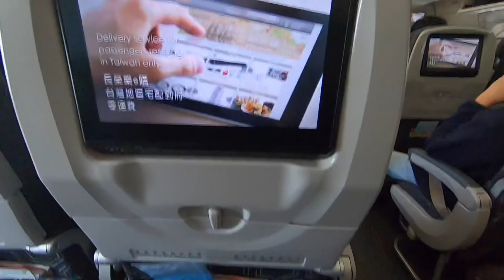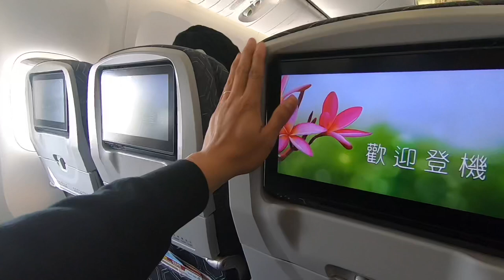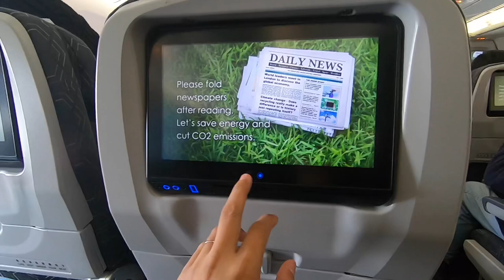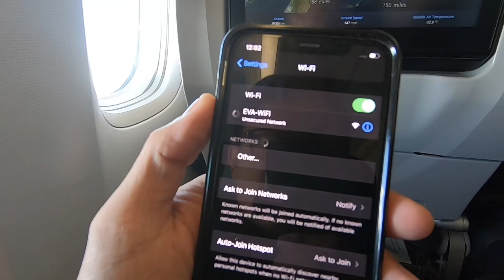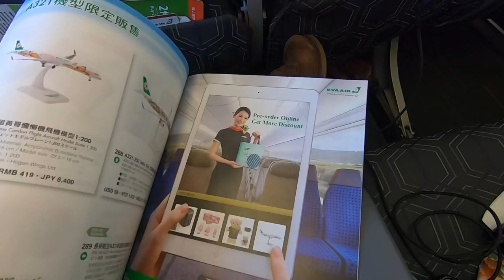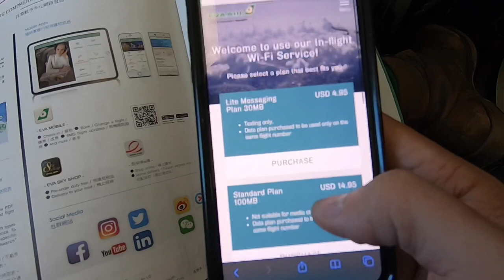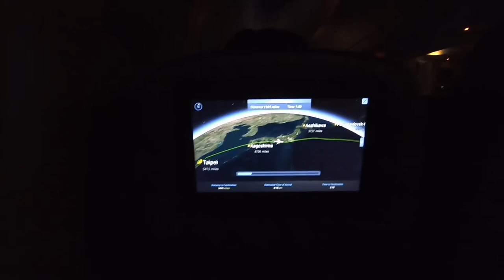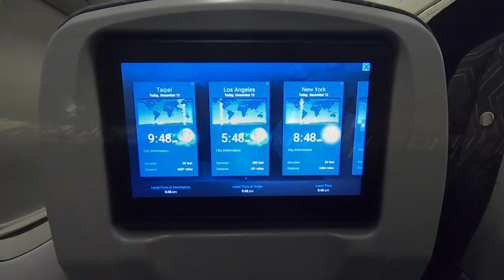Tham dự. triển lãm độ xe lớn nhất thế giới PRI Show ở Mỹ.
CCM chính thức lên đường tham dự PRI Show 2019 ở bang Indiana của Mỹ. PRI Show là triển lãm lớn nhất thế giới dành cho ngành công nghiệp độ xe.